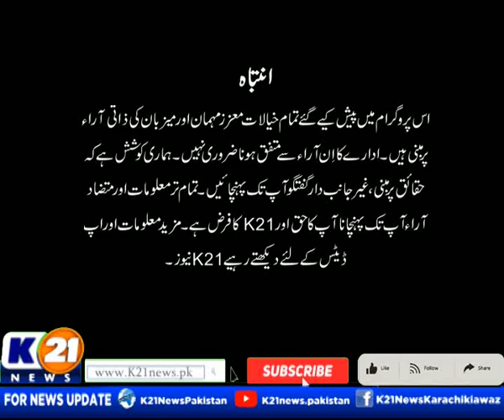GOOD MORNING KARACHI WITH MUHAMMAD YASIR | 27-Jun-2023 Tuesday | Part 1 | K21 News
Good Morning Karachi with Muhammad Yasir | 27-Jun-2023 |

The following shows are aired:

1-News Line with Rida Saifee

2-  Cheekh Utha Karachi With Saima Kanwal

3-  Karachi Ki Awaz Ainy Shah.

4- Good Morning Karachi with Muhammad Yasir

5- Street Time

6- Kitchen K21 Chef Asad

7- Aaina With Abdul Wahab Memon

8- Inside Pakistan with Muhammad Zafeer

9- Karachi Today with Bilal Khan

10- Food Mentary with Ali Hussain

11- Weekend Shine with Aniy Shah

12- Karachi Walay

13- Krazy 4 (Funny Prank Show)

14- Karachi Mentary

15- Raja Online With Hanif Raja